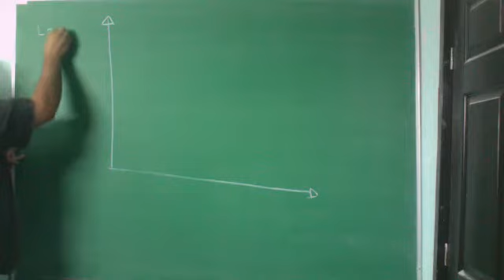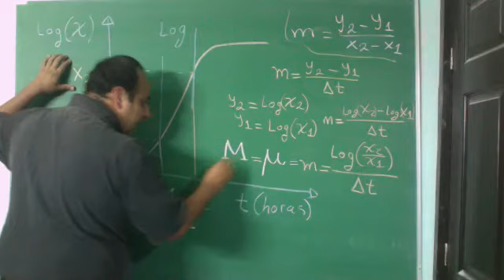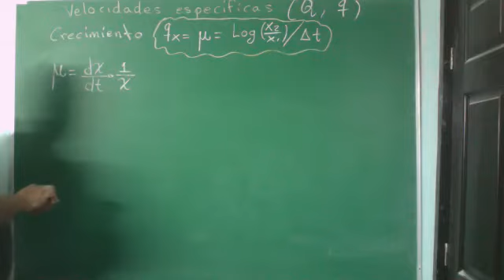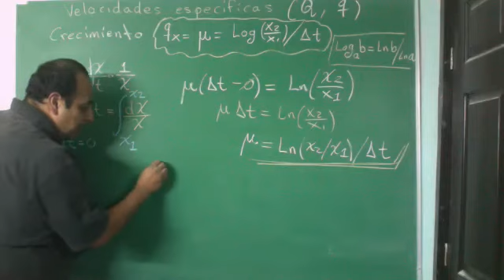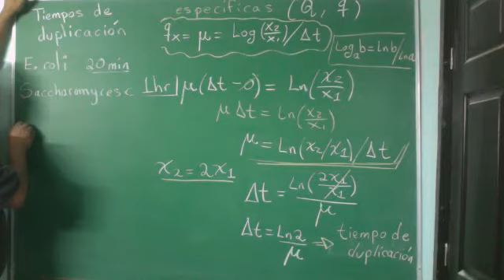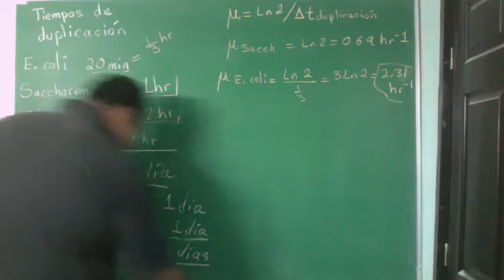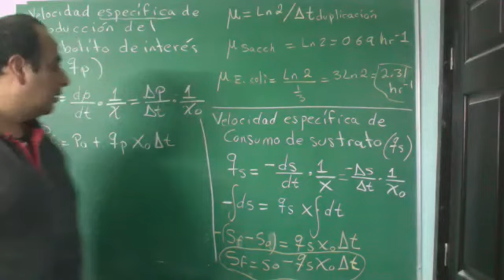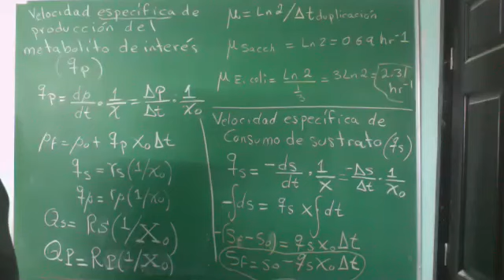Ingeniería Celular (2020 10 02) Velocidades específicas (Parte 2)